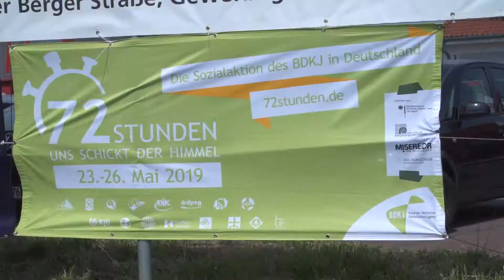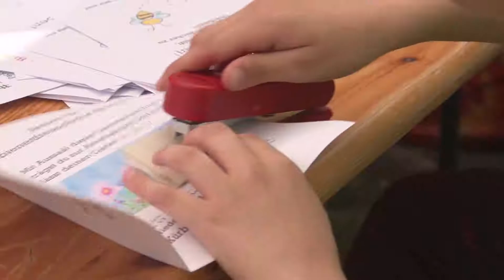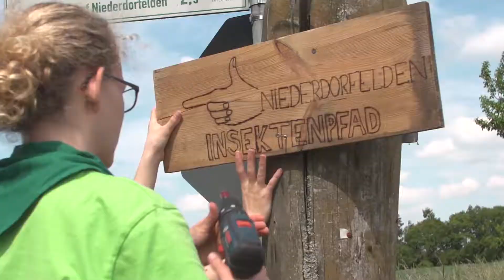72 Stunden Aktion des BDKJ 2019 - Pfadfinder Niederdorfelden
Die Pfadfinder aus Niederdorfelden haben an der 72 Stunden Aktion des "Bund der Deutschen Katholischen Jugend" teilgenommen und einen Insektenlehrpfad angelegt.